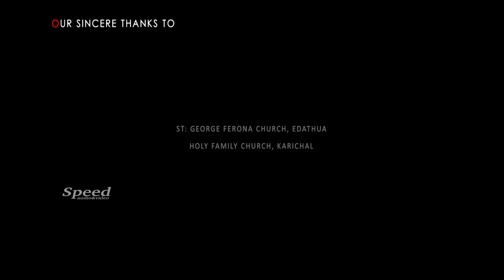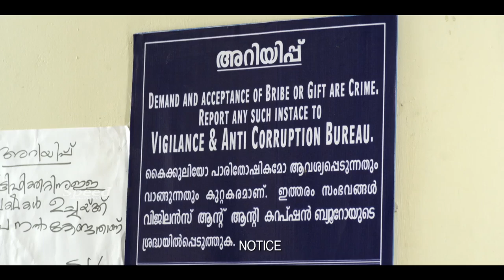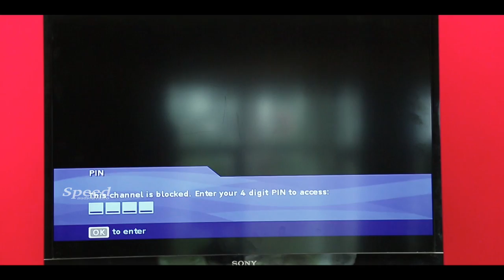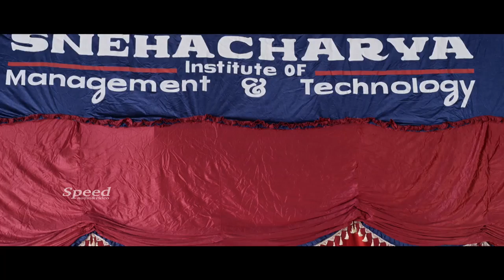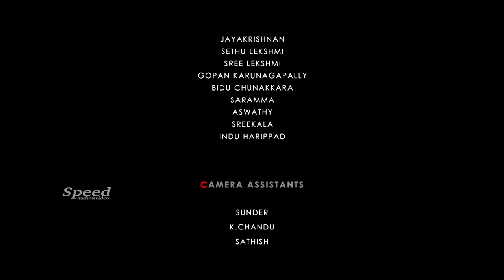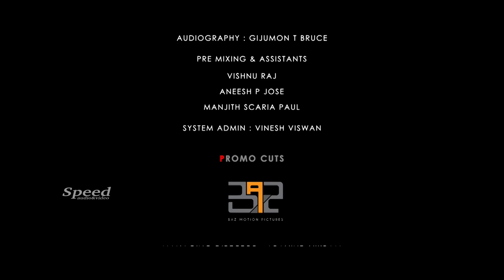Sreedhanya,Murali Mohan,Mummiyude Swantham Achoos Malayalam Full Movie